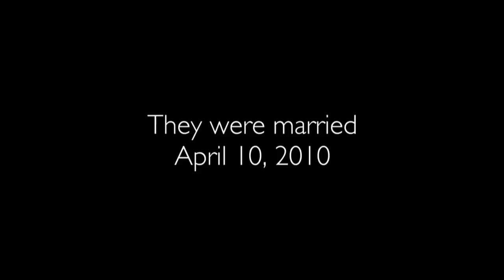OurTime.com - Brian and Jo Ann's Storybook Wedding - The Dating Site for Singles 50+ - OurTime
Brian and Jo Ann met online, on America's dating site for singles over 50: OurTime.com. They were married April 10, 2010.  Watch their real life joyous wedding and celebration.  Join the thousands of singles over 50 who meet every day on OurTime.com.